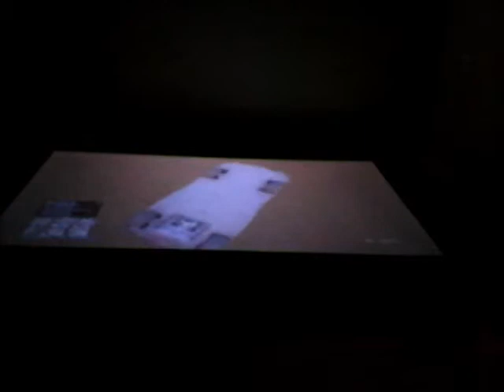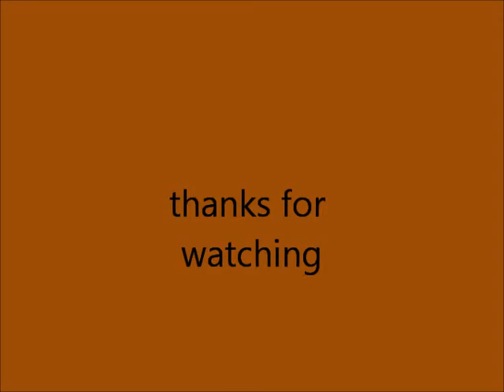GTA 5 ONLINE TOP 3 GLITCHS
LIKE AND SUBSCRIIBE
add me on ps3 jamesc1123